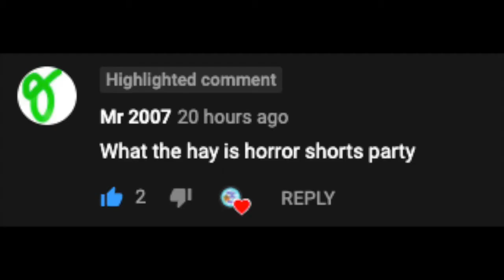What the Hay: Is Horror Shorts Party?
I can't tell...is the logo a basketball or a pumpkin...
Either way 10/10 spooky.
Thank you Mr 2007 for the question! :)